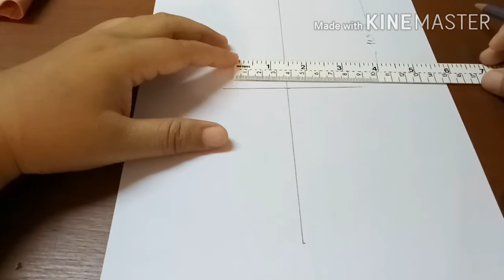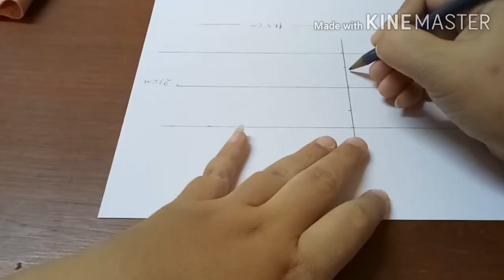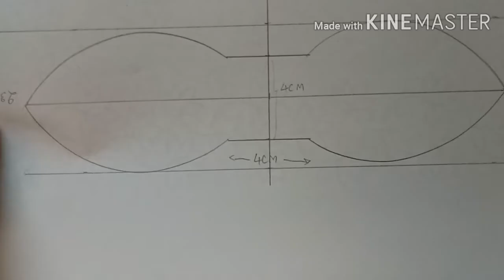SCRUNCHIES sewing idea |How to Make a Scrunchies | DIY Scrunchies tutorial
HOW TO MAKE SCRUNCHIES DIY
SEWING HACKS IDEA